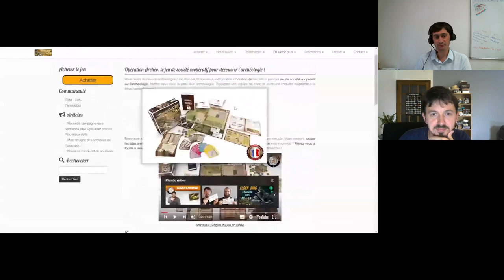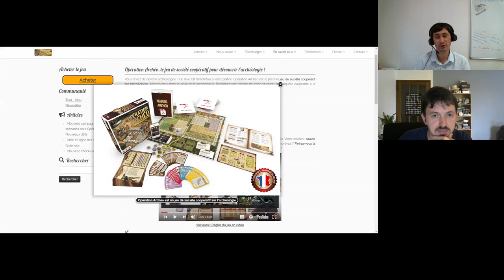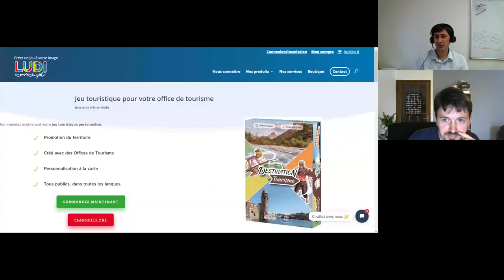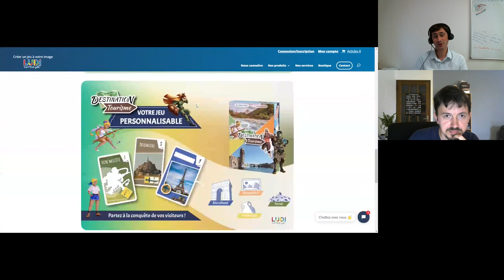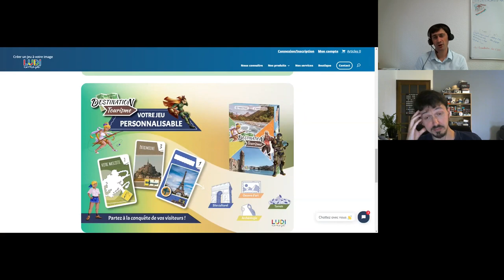Design Ludique Impact Reel-E05 -Mathieu Baiget - Transformer l'archéologie en experience ludique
Comment concevoir un jeu de société pour faire découvrir l'archéologie préventive ?

Pour ce nouvel épisode de Design Ludique, Impact Réel, je suis allé interviewer Mathieu Baiget, créateur d'Opération Archéo.
Nous avons parlé d'archéologie préventive, de comment on fait un sérious game qui fasse vivre une expérience, et apprendre en faisant. Nous avons également pas mal échangé sur les modèles économiques et les différentes façon de faire du jeu pour différents clients. (sur mesure ou personnalisable).

00:00 Introduction
01:04 Accueil / Présentation de Mathieu & Opération Archéo
03:52 C'est quoi l'expérience d'une "fouille" d'archéologie préventive?
07:00 C'est quoi le jeu Opération Archéo?
11:05 L'intégration de l'aspect pédagogique du jeu
14:47 Lier les objectifs du jeu et les objectifs des archéologues
18:24 Comment ça s'est passé la création du jeu ?
23:23 Comment expliquer la nécessité / le temps pris pour les tests ?
27:08 Le modèle économique d'Opération Archéo
34:00 Le bilan de ce jeu : satisfaction et crédibilité
39:48 Ludiconcept & Destination Tourisme, un outil "personnalisable"
51:30 Conclusion

FIDBAK est une agence de gamification qui place la démocratisation de la gamification, ses méthodes et outils au cœur de son activité.